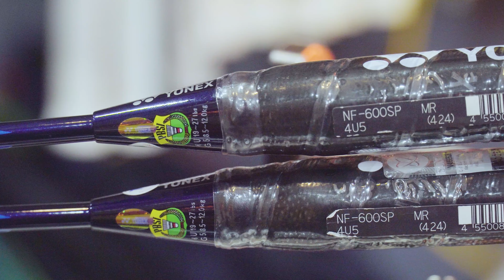Review vợt Yonex Flare 600 - Cây vợt mới ra siêu phản tạt ???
Yonex vừa cho ra mặt mẫu vợt flare 600 với màu sắc khá nhã nhặn và bắt mắt, thu hút khá nhiều ngừoi chơi phong trào quan tâm.
cùng FBshop xem thử các mẫu này nha!
Fbshop: số 38 ngõ 102 trường chinh - Hà Nội

cre: lại thái nam : 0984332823